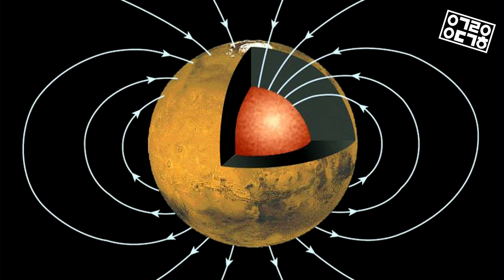본 적 없을 실제 오로라 폭풍 영상! 오로라의 정체는 무엇일까? (천체 사진 특집 2/2)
오로라 폭풍을 실제로 보면 이런 느낌이다?!
핑크색 초록색 다양한 색상의 오로라들과 함께!
과학적인 오로라의 정체에 대해서 분석합니다!

◆ Thanks to
Studio: 서울스트리밍스테이션
Editor: 이건희